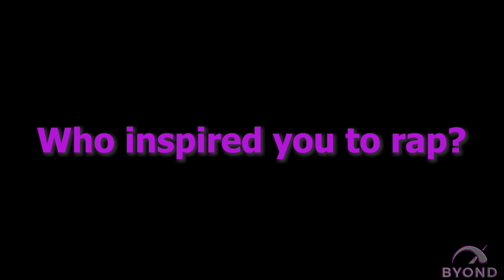Kennie Lu on Living In Milwaukee, EBE 9-14, New Music & More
Watch the latest interview of Milwaukee's very own "Kennie Lu" as he talks with Byond Ent on Milwaukee Tales, New Clothing, Music & More!